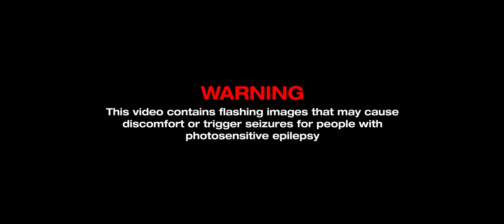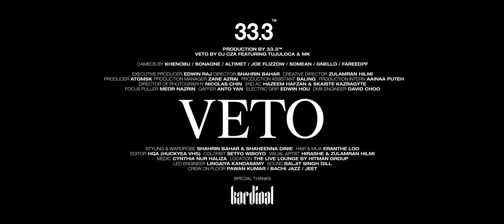DJ CZA feat. TUJULOCA & MK - VETO (Official Music Video)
Audio Production
Title: VETO
Artiste: DJ CZA feat. TUJULOCA & MK
Composer: DJ CZA
Lyricist: TUJULOCA & MK
Arranger: DJ CZA
Additional Arranger: Mingaling, Mhd Sutrisno
Mixing: Jeson Huang
Mastering: Chris Athens
Producer: DJ CZA
Executive Producer: Kim Lim & Universal Music Sdn. Bhd. x Def Jam Recordings Malaysia
Head of A&R and Marketing: Hermond Cheng
Head of Digital: Ivan Koh
A&R: Sin Weng & Syed
Marketing & Promotions: Anne, Nadiah, Kimberly, Popo, Pacak, Irfan, Azim, Gizmo, Diana, Kassie, Izelea, Gillian, Quenton

Executive Producer: Edwin Raj (33.3 Studio)
Creative Director: Zul Amran (33.3 Studio)
Director: Shahrin Bahar
Director of Photography: Nicholas Chin
Producer: Atomsk
Production Manager: Zane Azrai
Make-up Artist: Eranthe Loo
Production Assistant: Baling Syafiq Shuib
Production Intern: Aainaa
Stylist: Shahrin Bahar Shaheenna Dinnie
On-Site Medic: Cynthia Nur Haliza

Post Team
Editor: HQA (Huckyea VHS)
Colorist: Setyo Wibowo
Visual Artist: Zulamran Hilmi & Hirashe

Technical Team
Focus Puller: Meor Nazrin
2nd AC: Hazeem Hafzan & Skaiste Kazragyte
Gaffer: Anto Yan
Electric Grip: Edwin Hou
DMX Engineer: David Choo

Facilities
LOGA

Hitman Team
LED Engineer: Lingaiya Kandasamy
Sound: Baljit Singh Gill
Crew On Floor: Pawan Kumar, Bachi Jazz, Jeet

Follow DJ CZA!

Follow TUJULOCA!

Follow MK!

Follow Def Jam Recordings Malaysia!

Lyrics:
CHORUS :
Ku memveto, veto,
Pusing bulatan metro,
Selok belok yang bahaya,
Jangan tergopoh gopoh,

VERSE 1 ( MK X TUJULOCA)
Terbang dengan nirmala,
Tambah tolak menang kalah,
Satu jalan ekahala,
Gambaran bukti yang menyala,

Darah tumpah di bentala,
Berapa kali ku berjulo,
Aliran benar di persalah,
Barang gelap di persuluh,

Berlari bersama falsafah,
Terhenti ku di belantara,
Musibah diri ku mengerti,
Dengan dugaan ku berlari,

Mimpi ada Adikudrati,
Berkata asli timba ilmu,
Banyak tafsir dan keliru,
Buku ilham di ilhamku,

lingo variasi,
angka cinco, lima jari, moolah selari efikasi kendiri
berusia dalam vertigo,
kerna juita manusia ego
jika masih yang keliru,
ya Manira pegang biro,

CHORUS :

Ku memveto, veto,
Pusing bulatan metro,
Jangan tergopoh gopoh,

VERSE 2

MAJNUN,

Datang bagai bencana
Karya kaya kencana
Rahmat dari yg maha
Zahir batin ku siaga

Ego ku sang perkasa
Setiap hasil ku perkosa
Menanti waktu dasawarsa
Hikayat sampai ke diwangsa

Yaa aku elak, peluru,
Tembakan tembakan yang bercelaru,
Ku pastikan mereka tahu,
Hingga nafas terakhir ku memburu,

Bagai bulan dan mentari,
ku irama dalam lagu,
Perjalanan ku bersyahdu,

mata luar mengadili,
Siapa lagi yang mengganggu,
Apa lagi yang kau mahu?
Apa lagi yang ku mahu?